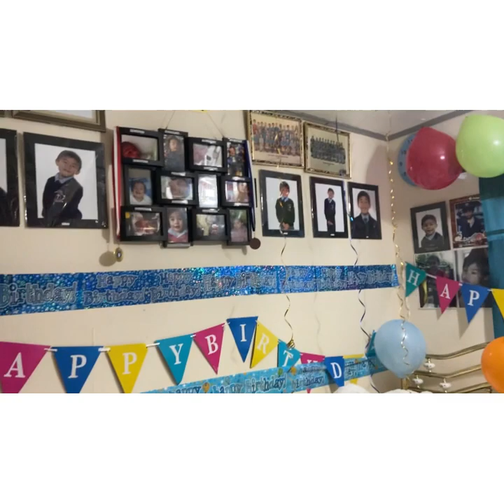What made May 18 so special?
Birthdate